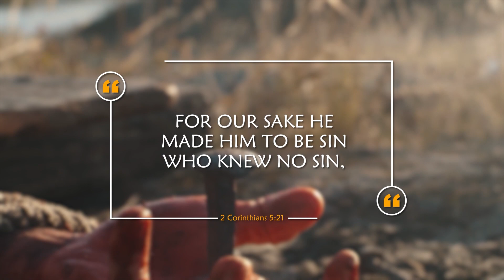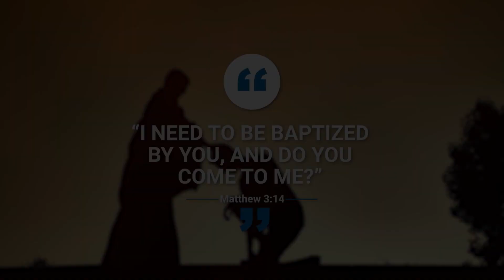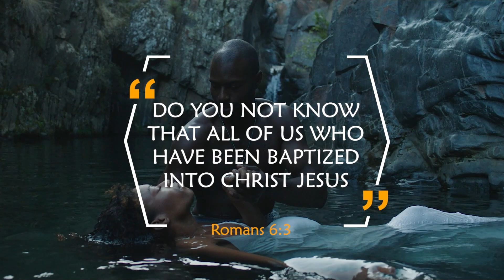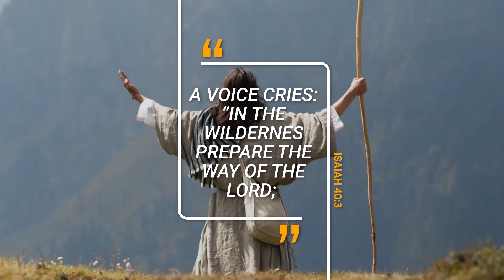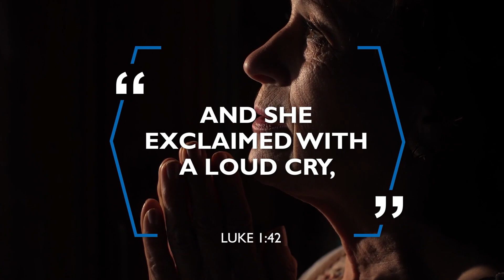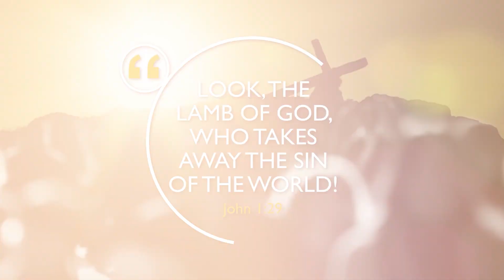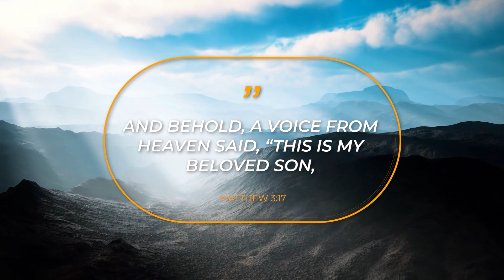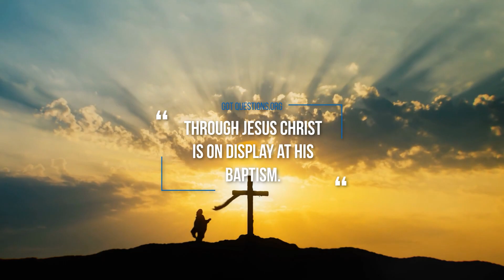WHY WAS JESUS BAPTIZED by John the Baptist??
In this video, Daniel talks about the baptism of Jesus. Why was Jesus baptized by John the Baptist and was there any significance in the timing of Jesus' baptism? Watch this very important video to find out more.

VIDEO RECORDING EQUIPMENT:
CAMERA:
Canon M50
MICROPHONE:
RODE Videomic RODE
LIGHTS:
GODOX LEDP-260C
TRIPOD:

ABOUT THIS VIDEO:
In this video, Daniel talks about the significance of Jesus' baptism. Have you ever thought about why Jesus got baptized by John the Baptist? In Matthew 3 we read that Jesus approaches John to get baptized in the Jordan. Why was this necessary and why is this moment important? If Jesus is 100% man and 100% God, why did He have to get baptized in the first place? In the video, Daniel explains this in more detail and tells you why Jesus was baptized by John the Baptist, and what happened when Jesus emerged from the water.